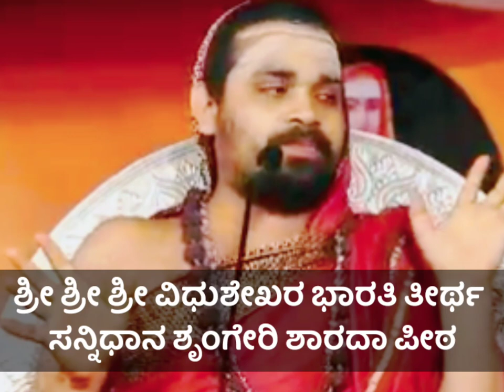ತಪಸ್ಸು ಎಂದರೆ ಏನು...?ನಾವಿರುವ ಸ್ಥಳದಲ್ಲಿಯೇ ಹೇಗೆ ತಪಸ್ಸು ಮಾಡಬೇಕು...?ಶರೀರದಿಂದ ಮಾಡುವ ತಪಸ್ಸು ಯಾವುದು...?